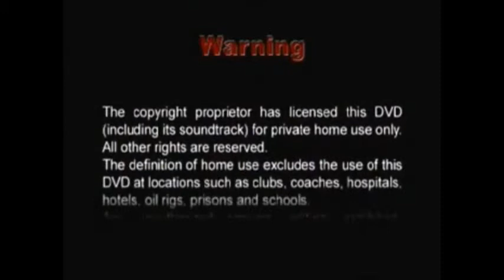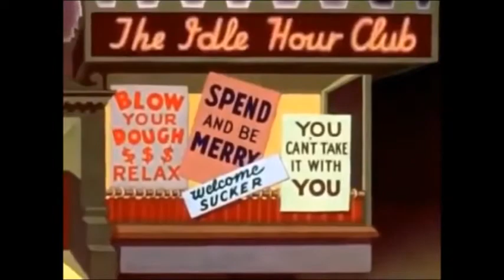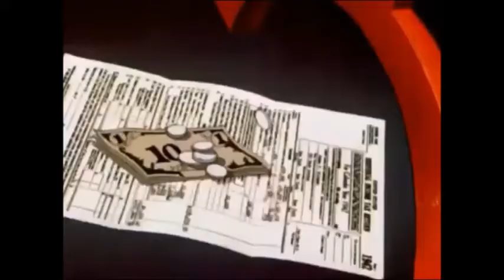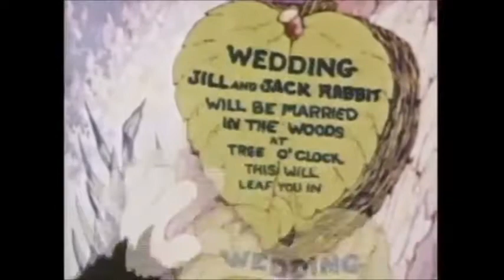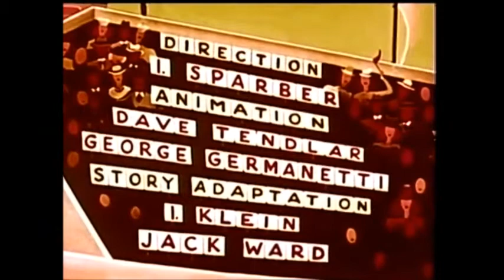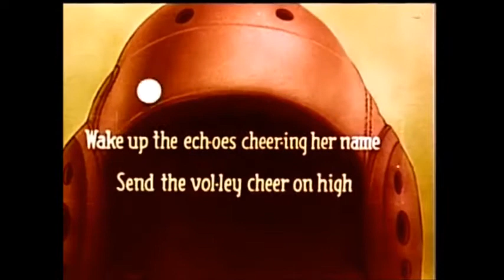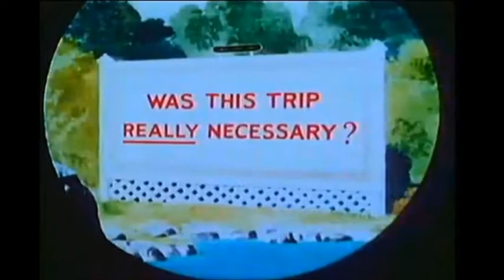Cartoon Craze - Well, Just You Wait!: Sportsman Despite Will (Fan-Made)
Just for fun, I decided to make a Cartoon Craze DVD featuring one of my personal favorite cartoon series "Well, Just You Wait! AKA Nu, Pogodi! in Russian. The rest of the video includes other public domain cartoons from various studious that appear on other Digiview Cartoon Craze DVD's. I also wanted to be as authentic as possible by using lower quality prints just like how Digiview used them in there DVD's.

List of Cartoons:
0:00 Opening
0:34 Sportsman Despite Will (Soyuzmultfilm)
9:31 The Spirit of '43 (Walt Disney Productions)
15:12 Bunny Mooning (Fleischer Studious)
21:22 The Goal Rush (Famous Studious)
27:58 Billy Mouse's Akwakade (Terrytoons)
34:06 Scotty Finds A Home (Van Beuren Corporation)
41:25 Boy Meets Dog (Walter Lantz Production)
50:38 Prest-O Change-O (Warner Bros Cartoons Inc.)
57:40 The Three Bears (Ub Iwerks Studio)
1:05:22 Jerky Turkey (MGM Cartoon Studio)
1:12:52 Up N' Atom (Screen Gems)
1:18:44 Also Available from Digiview Productions